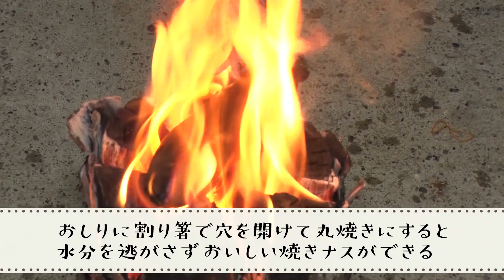滋賀県のキャプテンの実家でおまめの家をつくるゆるゆるDIY #12 〜火祭りって こんな感じ〜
吉本興業所属お笑い芸人アキナの公式YouTubeです。
今回はアキナのふたりがキャプテンの愛犬おまめの家を作る、ゆる〜いDIYロケをお届けします。
毎週月曜・水曜・金曜19:00更新予定です。

■ アキナのアキナいチャンネル公式Instagram